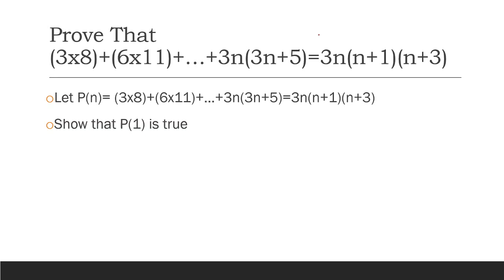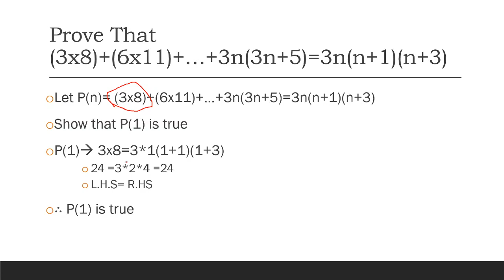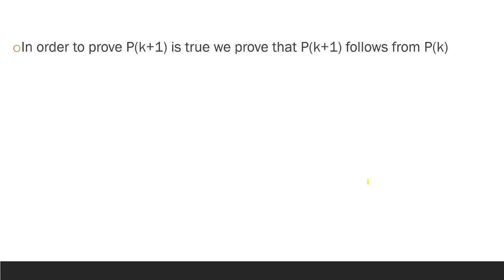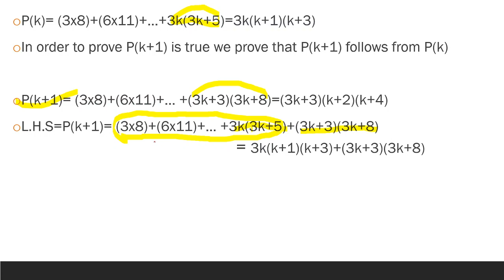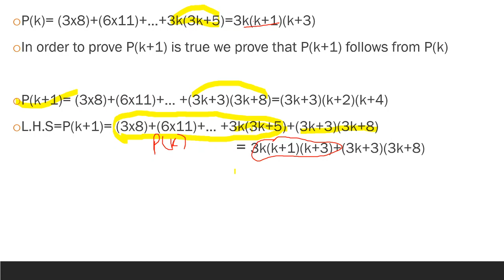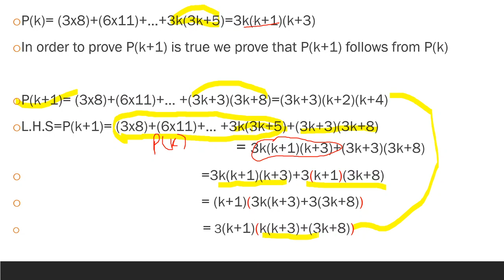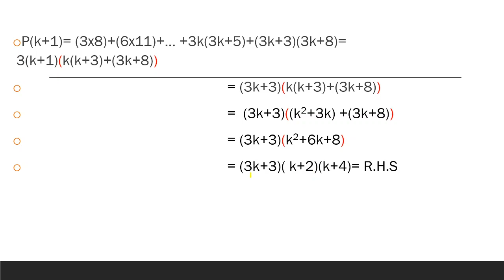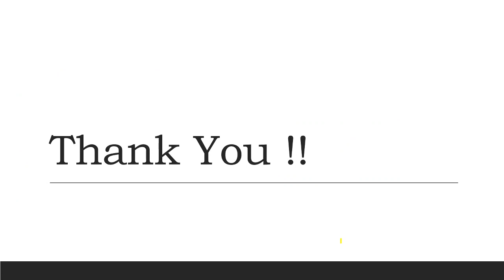Using proof by Induction show that (3x8)+(6x11)+…+3n(3n+5)=3n(n+1)(n+3)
example of proof by induction
for notes